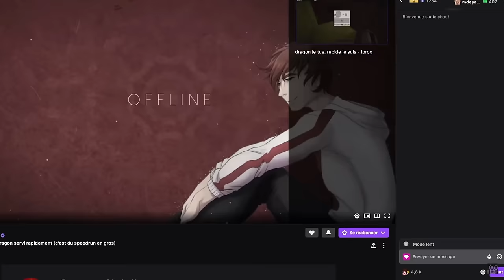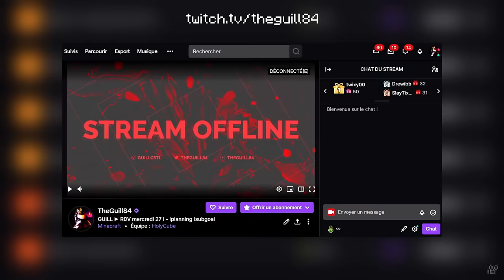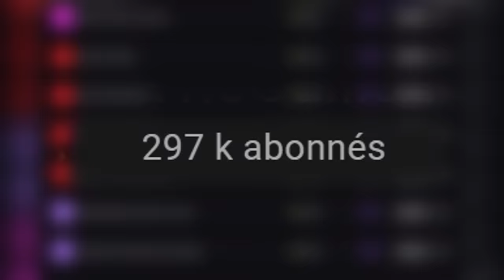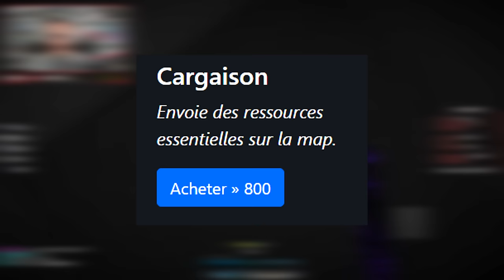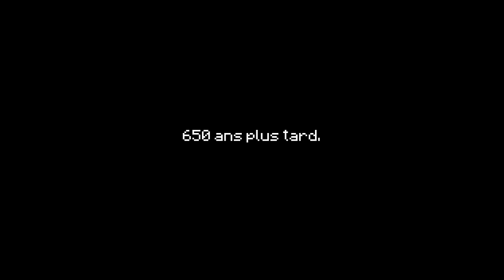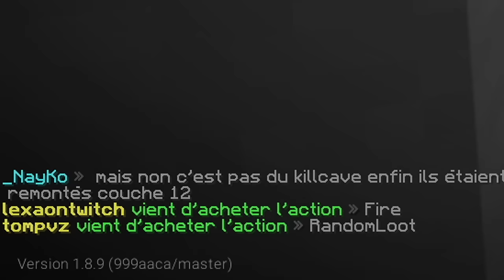Minecraft UHC mais les viewers contrôlent le jeu...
Un nouveau concept Minecraft qui va venir révolutionner la plupart des jeux existants : bienvenue dans le premier UHC INTERACTIF !

Première vidéo que je monte depuis la cité, j'espère qu'elle vous plaira, ça sort du format habituel mais j'ai vraiment travaillé la vidéo au maximum ! 🙏

  - Claviers: Razer Ornata V2
  - Souris: Razer Viper Ultimate
  - Casque: Razer Kraken Ultimate
  - Souris: Razer Gigantus V2
  - Gear Caméra: Razer Kiyo
  - Ecouteurs: Razer Hammerhead True Wireless